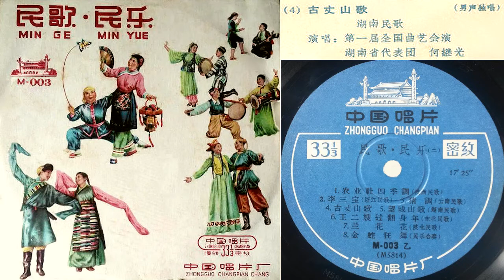《古丈山歌》[Guzhang Shange] "Guzhang mountain song" - 演唱: 何繼光/何紀光 [He Jiguang]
《古丈山歌》[Guzhang Shange] "Guzhang mountain song" (湖南民歌 [Hunan Minge] = Hunan folk song)
演唱 (Sung by): 何繼光 /何紀光[He Jiguang] ; 第一屆全國曲藝會演 - 湖南省代表團 (The First National Narrative Singing Festival - Hunan Province Representative Troupe)

Digitized from LP: China Record (中国唱片) M-003 《民歌·民乐》 [Minge / Minyue] (Folk Songs / Folk Music)
錄音日期: 不詳 (Recording date: unknown)
唱片發行日期: 1958年 (Released in 1958)

古丈縣是中華人民共和國湖南省湘西土家族苗族自治州下轄的一個縣，少數民族人口約占總人口的85%，主要是土家族與苗族。古丈盛產茶葉，尤以毛尖聞名，人稱茶鄉。古丈人愛唱，會唱歌，盛產歌唱家，又有山歌之鄉的美稱。著名女歌唱家、苗族人宋祖英便是出生于古丈县。
何继光/何纪光，男高音歌唱家。出生于湖南湘西汉、苗、土家等民族杂居的武陵山区。自幼受民歌熏陶，七岁在家乡赛歌会上夺得银牌，十四岁考入湖南省民间歌舞团。1965年参加全国音乐周，领唱《澧水船夫号子》、《打硪歌》初露端倪，1960年向着名民歌舒黑娃学会独具一格的湖南高腔山歌唱法。